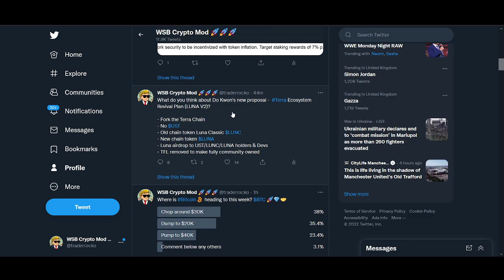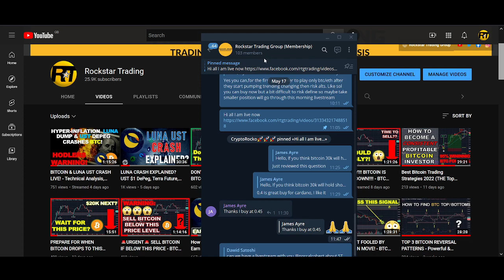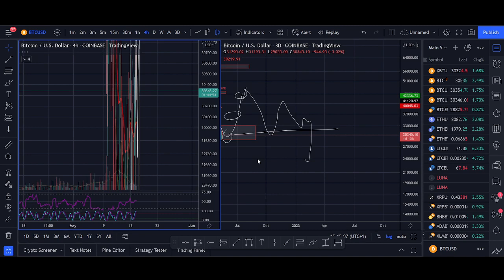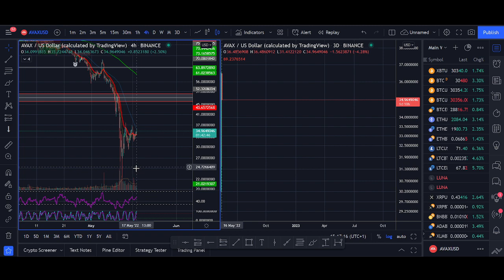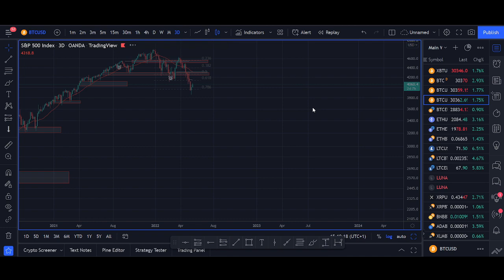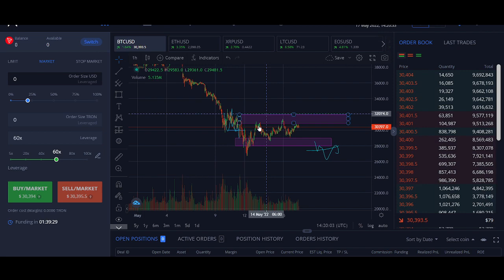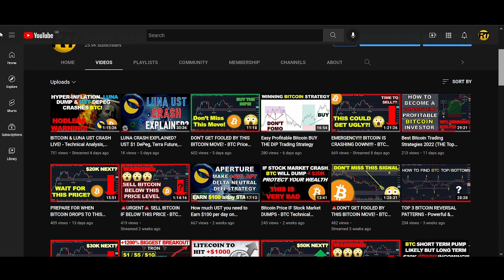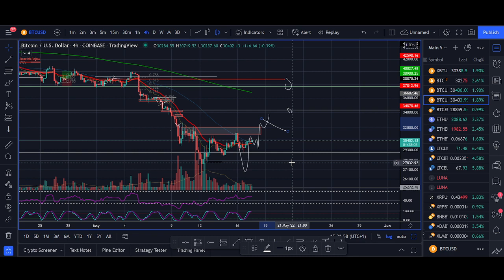BITCOIN - MARKET CRASH INCOMING?!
Want to get free $200 Free Bitcoin Bonus and buy these altcoins that are breaking out next with 50% less trading fees, and get your Free bitcoins now...

♥ BTC: 17isdB1axM3VB4w6kT4w53Kh7SHE24MeBv
♥ ETH: 0xb35c7a69c0f1aed0e017bf3f2e335868d82b01ef
♥ LTC: LayvBFb9dntcSsQrb8dKoWqd4B4mL8sooK

Regards,
Rocko